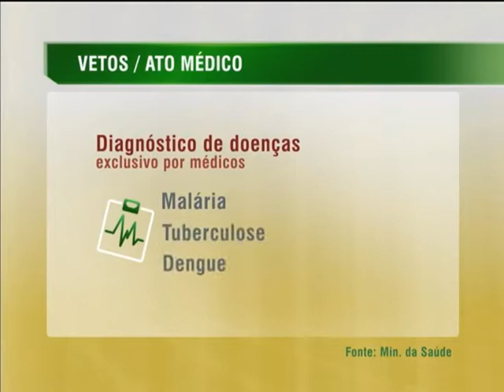Lei do Ato Médico é sancionada com vetos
NBR NOTÍCIAS - 11.07.13: A lei do Ato Médico, que regulamenta a atividade dos médicos no país, foi sancionada com vetos pela presidenta Dilma Rousseff. A justificativa é a de que o texto aprovado pelo Congresso Nacional poderia comprometer as políticas públicas no Sistema Único de Saúde (SUS), pois traria restrições ao trabalho de outros profissionais de saúde. Os vetos foram: a exclusividade do diagnóstico por médicos de doenças como malária, tuberculose e dengue, a impossibilidade de outros profissionais indicarem o uso de cadeiras de rodas e aparelhos auditivos, a direção ou chefia exclusiva de médicos nos serviços de saúde e a determinação expressa de que só médicos podem, por exemplo, aplicar injeção ou fazer acupuntura.  A presidenta Dilma Rousseff vai enviar uma nova proposta ao Congresso Nacional sobre os pontos vetados da lei do Ato Médico.